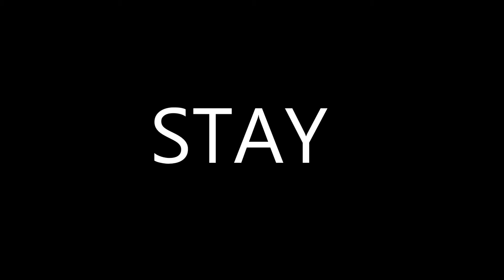STAY Linedance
Choreographer: Rachael McEnaney